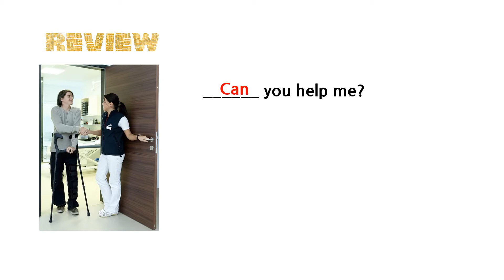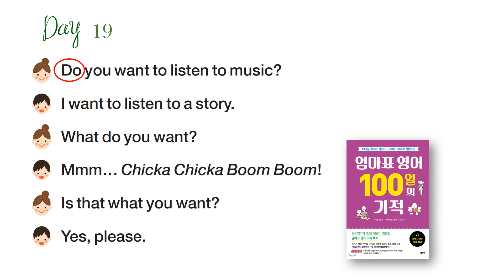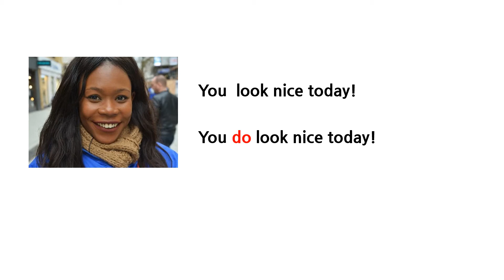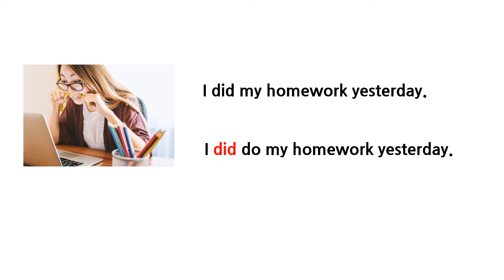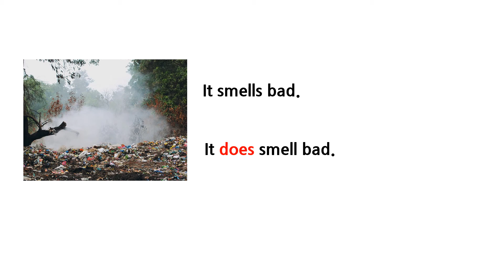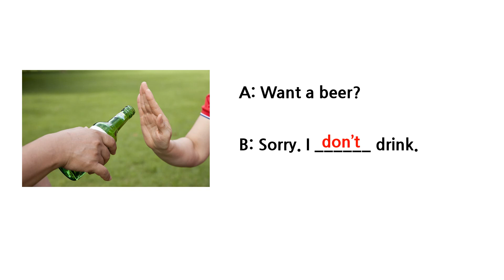조동사 Do: 부정문, 의문문, 강조용법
사랑해(I love you.)  보다 더 강하게 "진짜 사랑한다구!" 강조하고 싶은면 I do love you!
 Do 의 강조용법을 알아보세요.